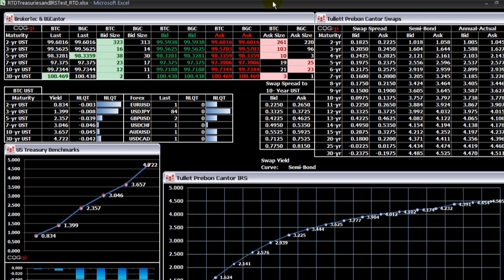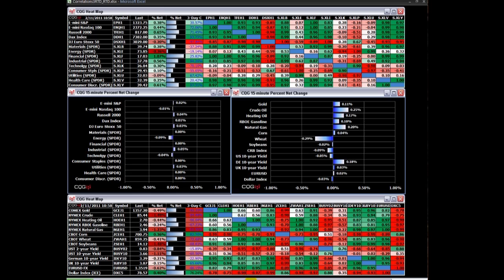Real-Time Data (RTD)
Deliver RealTimeData (RTD) directly from your CQG to Microsoft Excel®. RTD offers many advantages over dynamic data exchange (DDE), such as displaying real-time data in a cell, using cell references as part of the formula, and using Excel function-like syntax. With RTD, 20,000 cells can be updated 3 times per second, and 1 cell can be updated 200 times per second. Formulas based on cells that reference real-time data update accordingly with no dropped updates. Let RTD efficiently track the state and location of real-time data formulas.